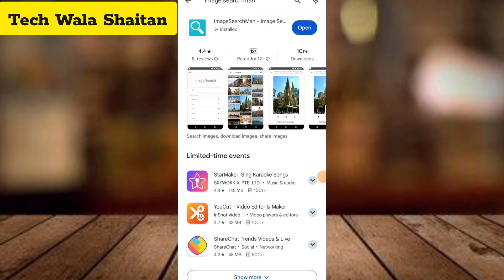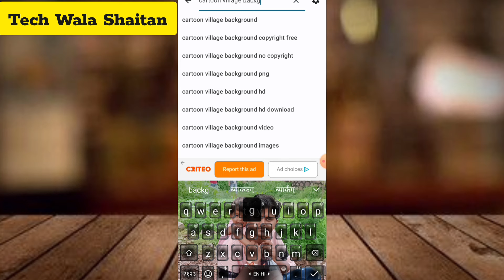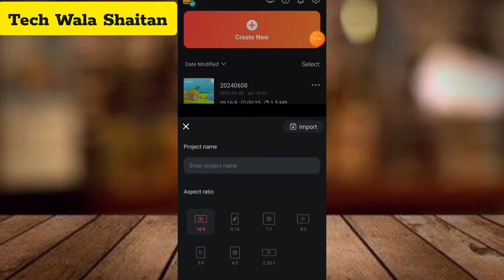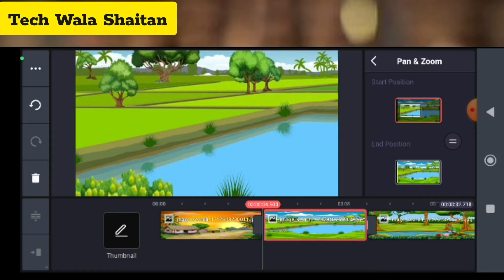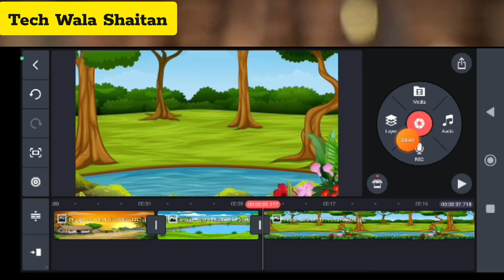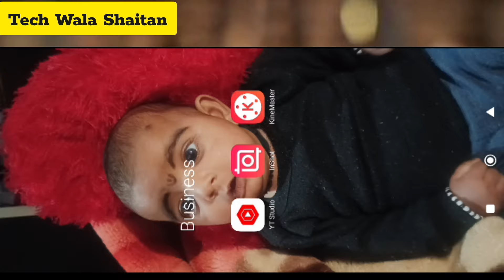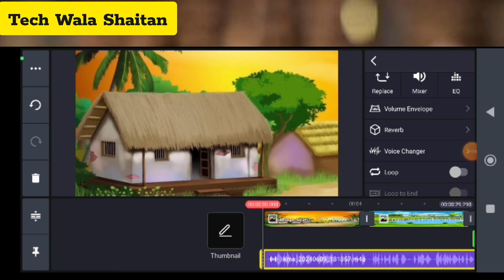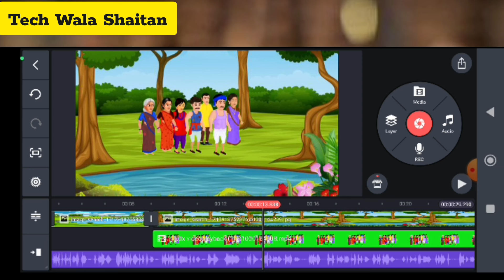आ गया Chroma Toons का भी बाप✅|Mobail Se📱Cartoon Video Kaise Banaye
Quaris Solved:-
how to convert any video to ai
anime mobile se cartoon video kaise banaye how to make cartoon video in mobile
apne mobile sedomo ai video kaise banaye
animation tutorial video
Tech wala shaitan
TECH WALA SHAITAN
cartoon background kaise banaye
how to make cartoon background
background kaise banaye
2d animation video kaise banaye
how make cartoon animation video
dream story tv jaisa video kaise banaye
dream story tv jaisa animation tutorial
how to make 3d anime reels video
cartoon video kaise banaye mobail se
mobile se cartoon video kaise banaye 2023
how to make 3d animation catroon videos
3d catroon videos kaise banaye
3d catroon video kaise banate hai
how to make 3d animation catroon videos with mobail
mobail se 3d catroon videos kaise banaye
2d cartoon video kaise banaya
3d cartoon video kaise banaye